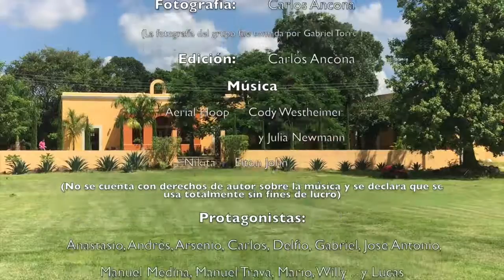Hacienda San Fernando, Maxcanú, Yucatán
Este vídeo es sobre la convivencia de condiscípulos del CUM generación  1954-66 .

Es totalmente sin fines de lucro.